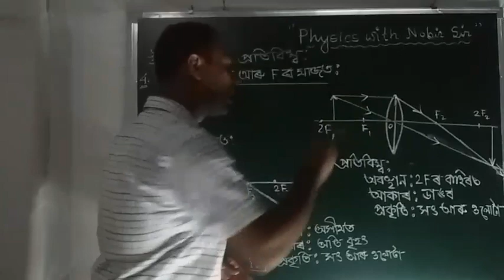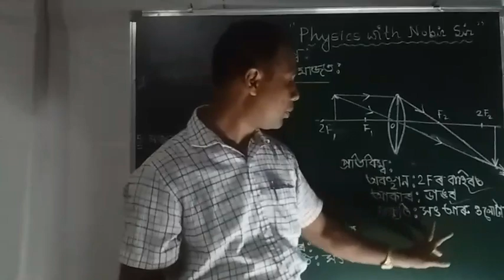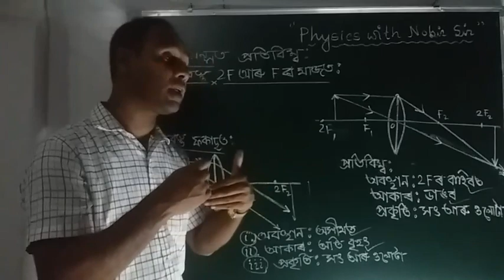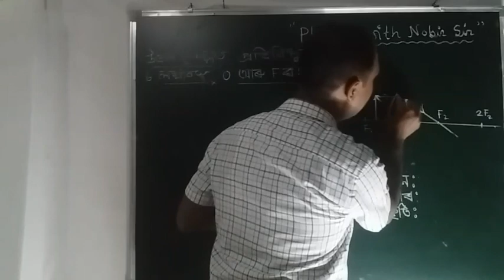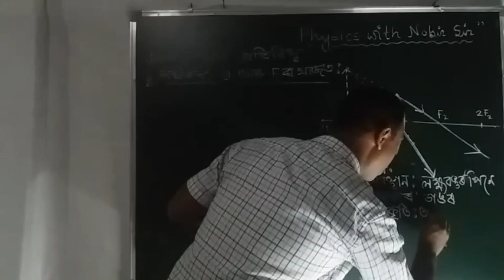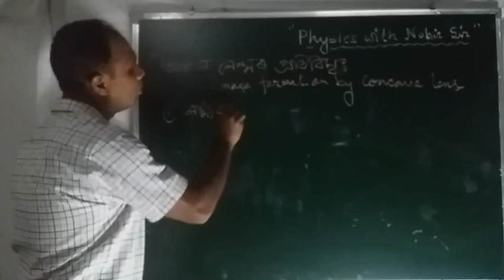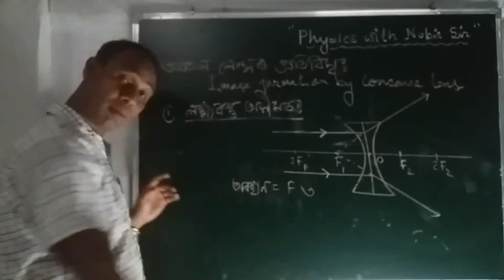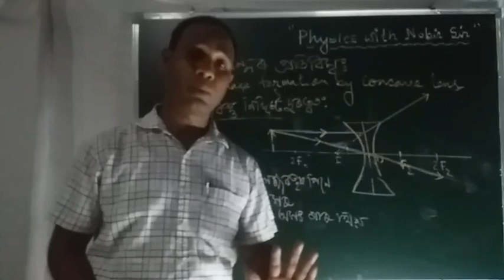Class X G. Science Ch_10. Episode8